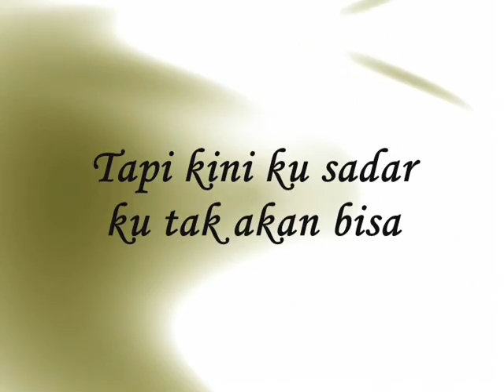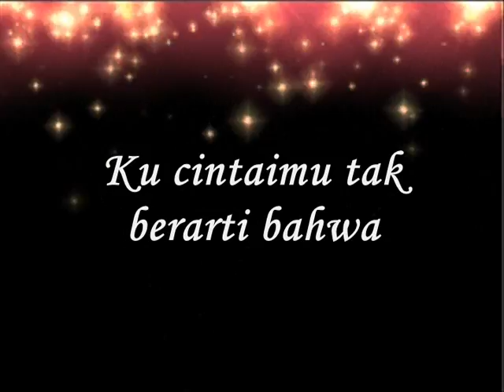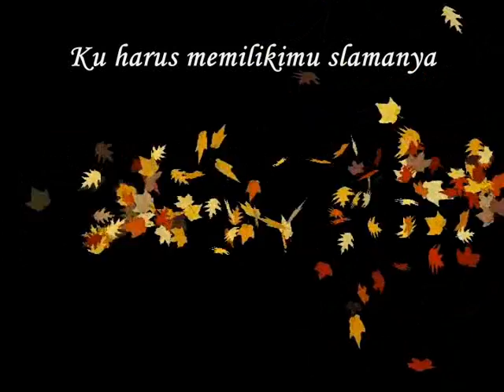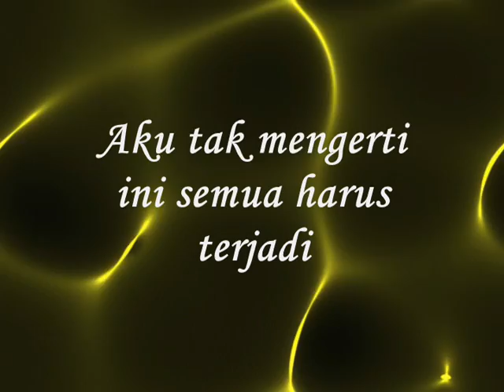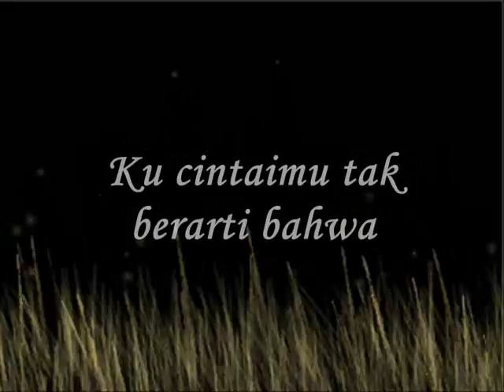D'Masiv - Diantara Kalian (Lyrics)